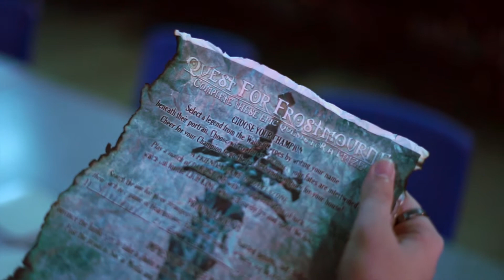Fireside Gathering recap- Hearthstone Summer Playoffs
Innkeeper Bytes' goes RP mode for an over-the-top Fireside Gathering at Americas HCT Summer Playoffs 2017!  Shot on location at Howie's Game Shack, Mission Viejo, CA on Sept. 16-17th, 2017.

Share, follow, like! @BytesHS